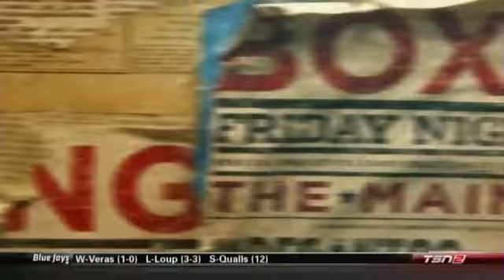2014 08 01 Thomas Williams Jr vs Gabriel Campillo ESPN Friday Night Fights